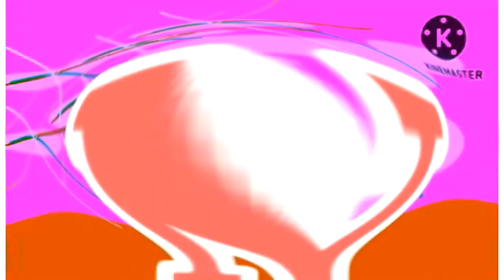I Hates G Major 74 Even Even Even Powers